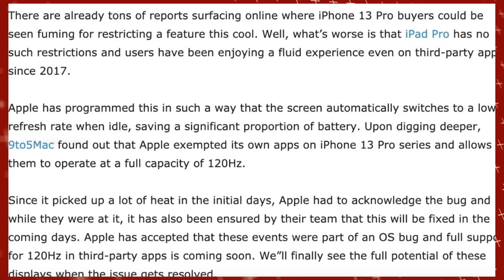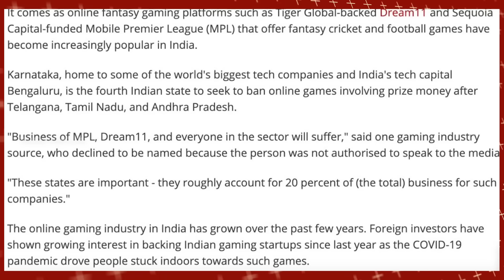Tech News in telugu 967: Space Sounds,Realme Washing Meachine,Iphone 13 120hz,Apple Fix,Samsung m52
Tech News in Telugu